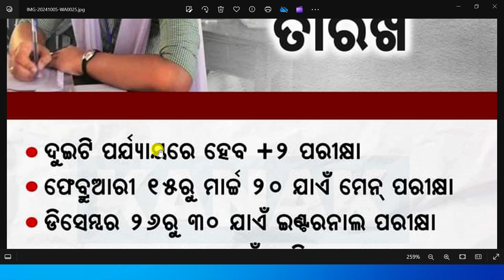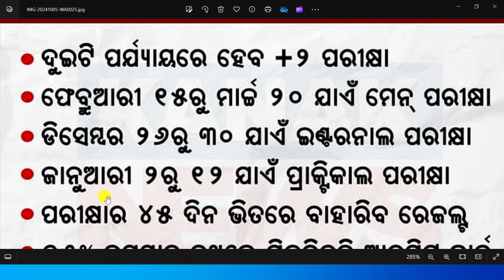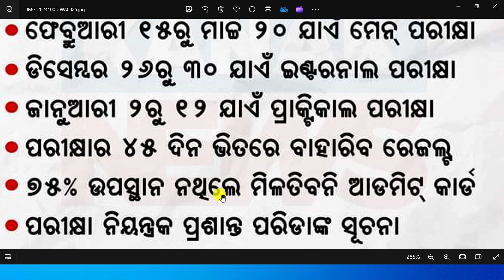🔥ପରୀକ୍ଷା ତାରିଖ ଘୋଷଣା🔥, +2 Board examination date announced, chse Internal exam date 2025